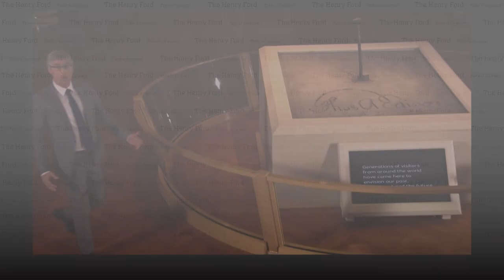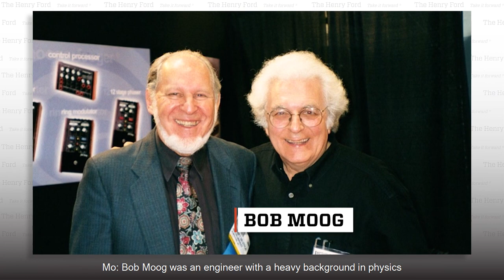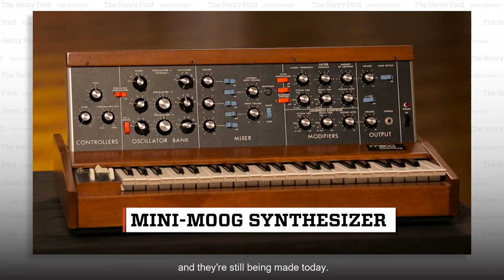History of the Moog Synthesizer | The Henry Ford’s Innovation Nation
Synthesizers allow musicians to create unique electronically-produced sounds. Robert Moog's solid-state synthesizer was musically superior and much more portable than earlier vacuum tube-based systems. In 1968, Walter Carlos's album "Switched-On Bach" -- performed on a Moog -- caught the public's imagination. Synthesizers have been a mainstay of pop music since the late 1960s. Season 3 Episode 67.